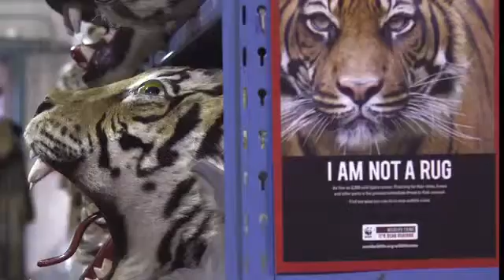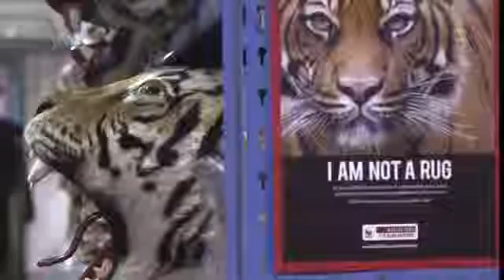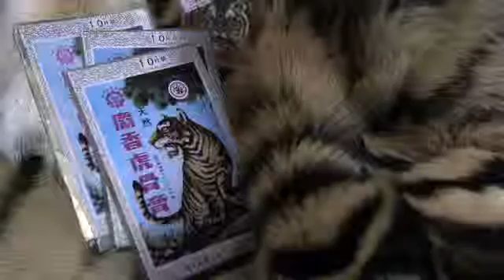UNDERGROUND: Wildlife's House of the Dead | ABC News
The National Eagle and Wildlife Property Repository in Colorado is a 16000-square-foot warehouse that consists of approximately 1.5 million seized and .

VICE's Ryan Duffy went to Colombia to check out a strange and powerful drug called Scopolamine, also known as The Devil's Breath. It's a substance so .

2 year old boy, Kelvin Santos, had been dead for several days and his parents and relatives were at his funeral about 1 hour before it was about to official start.